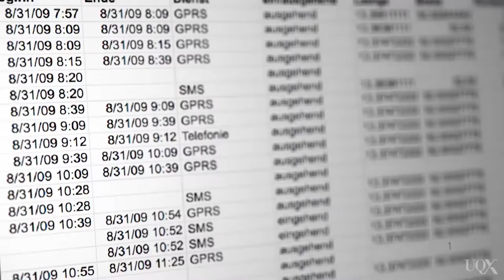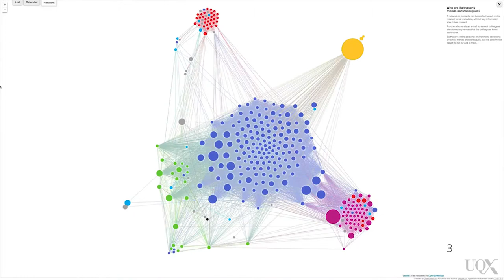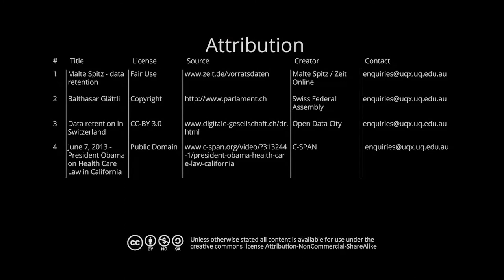UQx MEDI050 What does metadata reveal?